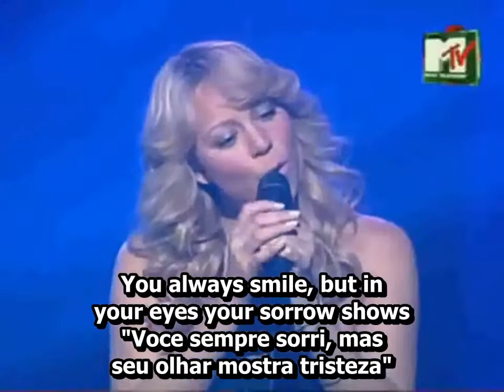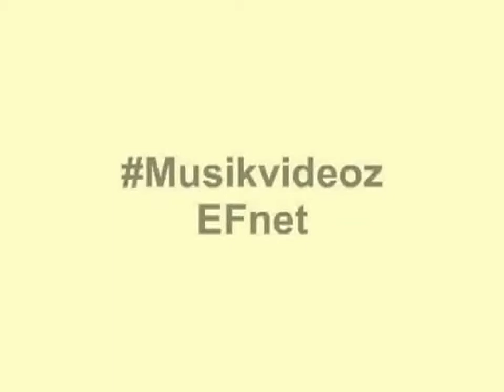eventonlyyou ru Свадебный танец Mariah Carey Cant Live I 720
Если вам нужна постановка свадебного танца или поющий ведущий на свадьбу, позвоните по телефону и вам отвечу я, Вячеслав Иванов. Также могу проконсультировать вас по всем вопросам, касающихся темы организация свадьбы недорого.
Дорогие Невесты и их счастливые Избранники, в этом разделе вы можете увидеть оригинальные и красивые танцы Жениха и Невесты, а также услышать музыку, которую взяли для своего первого танца другие пары. Возможно, что какой то из этих танцев или мелодий понравятся и вам или послужат примером!